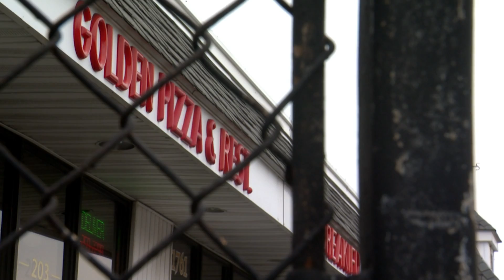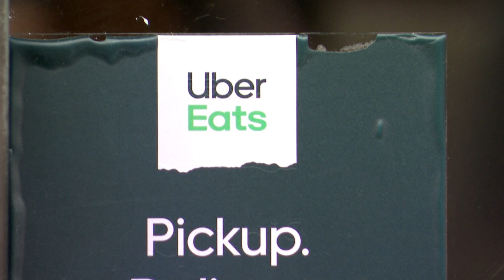Exclusive: Sister says carjacking left Uber Eats driver in 'really bad shape'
A 64-year-old Uber Eats driver who was seriously hurt in a carjacking in Westport is in "really bad shape," according to the woman's sister, Mary Sheridan. Sheridan has spent every day at Norwalk Hospital since her sister was rushed there over the weekend.